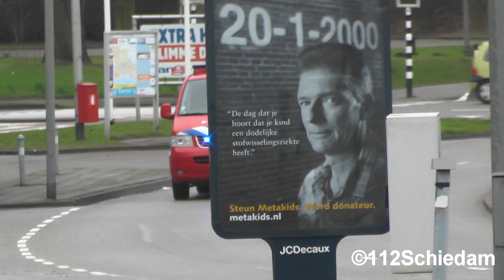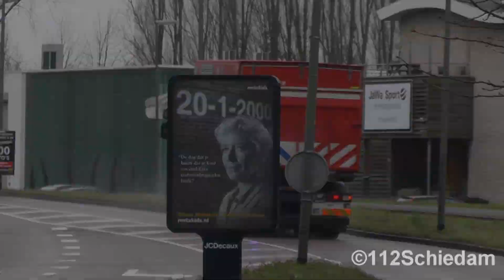21/02/2016 Diverse Hulpdiensten met spoed naar een Scheepsbrand in Schiedam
21/02/2016 Diverse Hulpdiensten met spoed naar een Scheepsbrand in Schiedam.

©112Schiedam